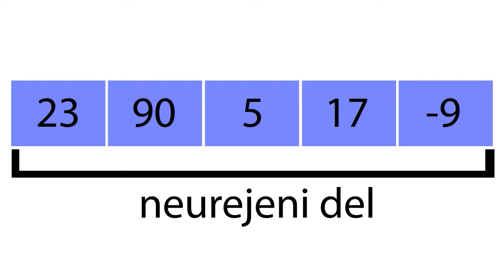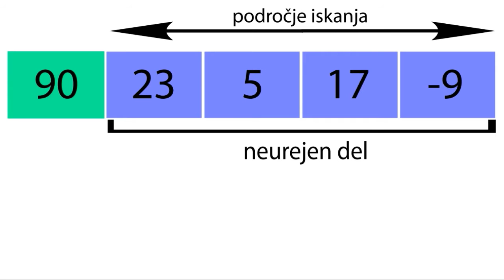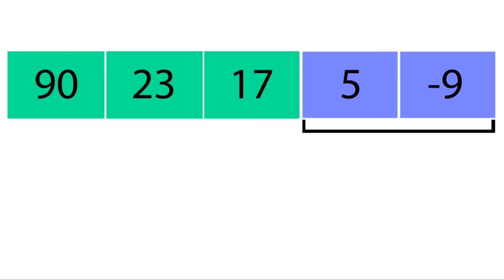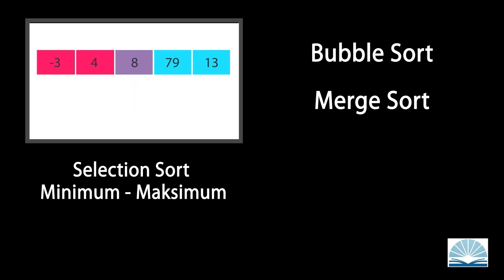Urejanje z navadnim izbiranjem (angl. Selection Sort) od max do min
V videu je predstavljen algoritem urejanja z navadnim izbiranjem, ki sortira vrednosti v seznamu od največjega do najmanjšega.

Ideja algoritma urejanja z navadnim izbiranjem je precej preprosta. Seznam je namišljeno razdeljen na dva dela. Na urejeni del in neurejeni del. Na začetku izvajanja algoritma je urejeni del prazen, medtem ko neurejeni del vsebuje celotni seznam. Po vsakem koraku algoritem poišče in najde element z najmanjšo ali največjo vrednostjo v neurejenem delu in ga doda na konec urejenega dela. Algoritem se zaustavi takrat, kadar nimamo več nobenega elementa v neurejenem delu. To pomeni, da je celotni seznam urejen.

Algoritem poišče element z najmanjšo ali največjo vrednostjo, ter ga zamenja z elementom, ki se nahaja na prvem mestu – mestu z inksom 0. Nato poišče naslednji element z najmanjšo ali največjo vrednostjo, ter ga zamenja z elementom, ki se nahaja na drugem mestu – mestu z inksom 1. Postopek se ponavlja tako, dolgo, dokler ni seznam urejen.